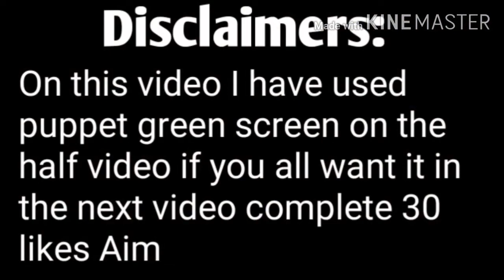Minecraft solo Survival in hindi |Ep 4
I hope friends you all would like it

Credits &info

Baground song: Old Man (Taken from Kinemaster)